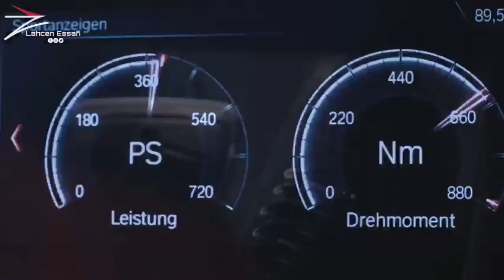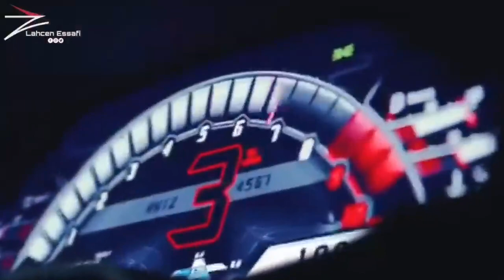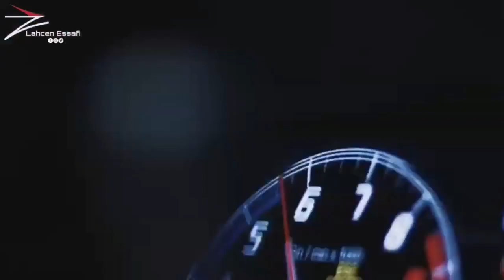SNOR x DRAKE x TRAVIS SCOTT - DE9A DE9A [Car Music Video]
IMPORTANT !!